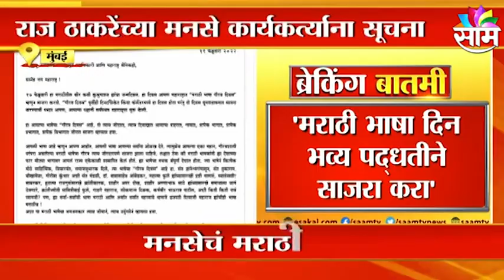Mumbai | निवडणुकांच्या तोंडावर मनसेचे मराठी कार्ड ?;पाहा हा Special Report !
Watch Latest News Updates on Mumbai | निवडणुकांच्या तोंडावर मनसेचे मराठी कार्ड ?;पाहा हा Special Report !